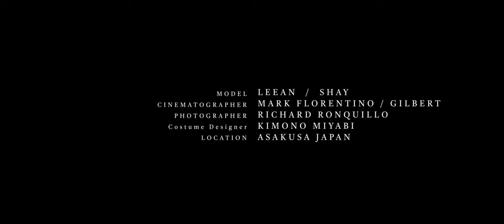Yukata | Cinematic video SONY A7Siii 24mm 1.4 GM / 50mm 1.2 GM / DJI RONIN RS3 PRO [4K]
It’s been a while! Enjoy watching, hope you like it!
Big thanks to our videographers!😊